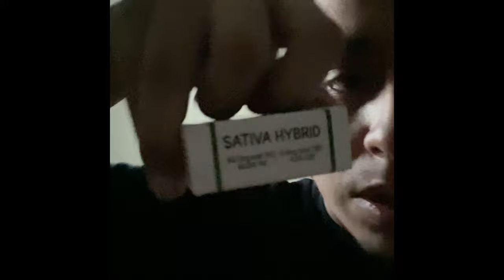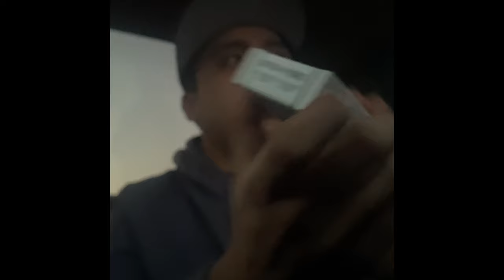Sour watermelon Raw garden review and updates on the truck